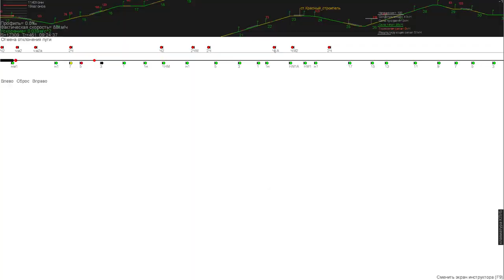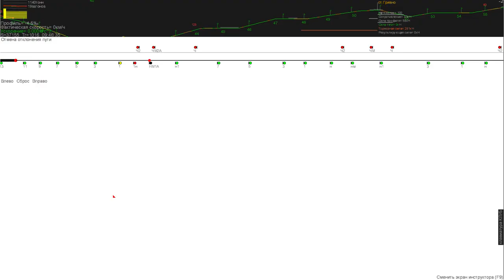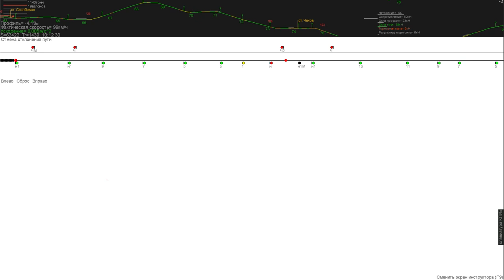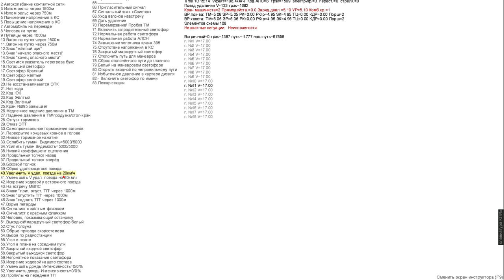ZDSimulator | ЧС7-065 со скорым поездом №029Я "Тургенев" ,сообщением Москва-Симферополь